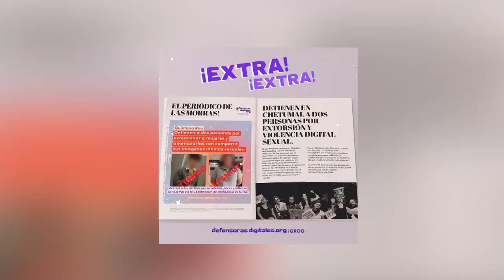EN QUINTANA ROO PRIMERA APREHENSIÓN POR VIOLENCIA DIGITAL